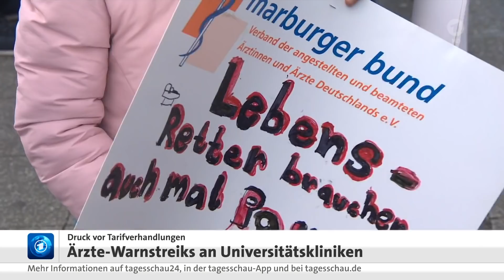Tausende Ärzte bei Uniklinik-Warnstreiks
Bei Warnstreiks für höhere Gehälter und gemäßigtere Arbeitszeiten haben mehrere tausend Ärzte an deutschen Unikliniken bundesweit demonstriert.

Nach Angaben der Ärztegewerkschaft Marburger Bund kamen allein bei der zentralen Kundgebung in Hannover 3500 Teilnehmer zusammen. Viele trugen Warnwesten oder weiße Kittel und hielten Transparente mit Aufschriften wie "Mama, warum wohnst du im Klinikum?" und "Nach müde kommt blöd" in die Höhe.

An den bestreikten Unikliniken gelten Notdienstvereinbarungen: Geplante und nicht lebensnotwendige Operationen und Behandlungen wurden verschoben. "Wir legen großen Wert darauf, dass wir keinen Patienten in bedrohlicher Lage in Gefahr bringen", betonte ein Sprecher des Marburger Bundes.

Man sei "spürbar von den Auswirkungen betroffen", teilte etwa die Uniklinik Köln mit: Zwei Drittel der geplanten Behandlungen und Eingriffe seien ausgefallen. In Düsseldorf und Aachen hingegen waren nach Angaben der Kliniken kaum Ausfälle zu beklagen.